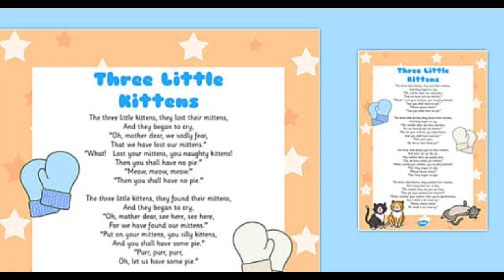Three Little Kittens Who Lost Their Mittens|English Story Audiobook